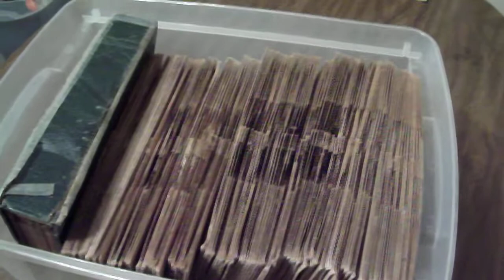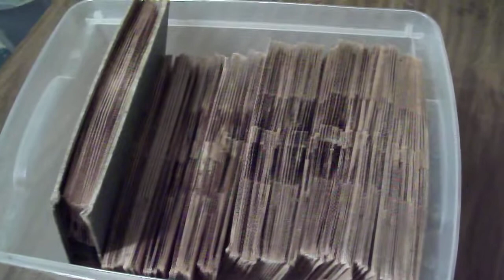Something different that I found today old vintage records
outside of my work I came across a large collection of vintage 78's records from the 1930s-1940s. I dont know much about these other than these are old. I took them all home. I ended up giving these to someone dear to me since i know she will appreciate these.